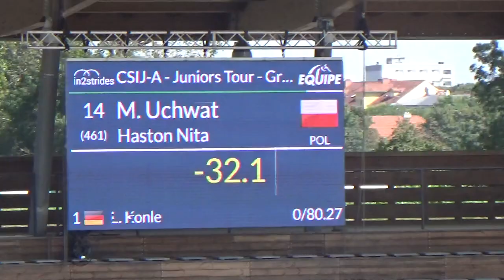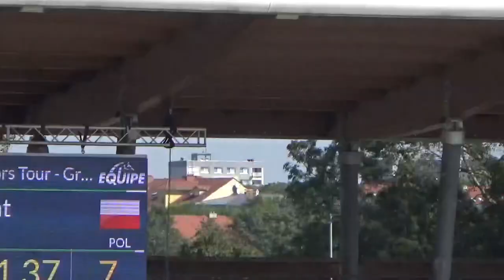Grand Prix Junior Haston Nita